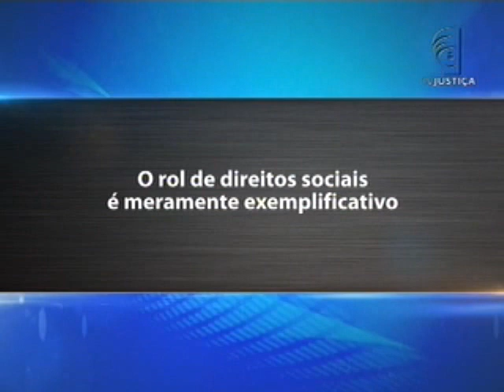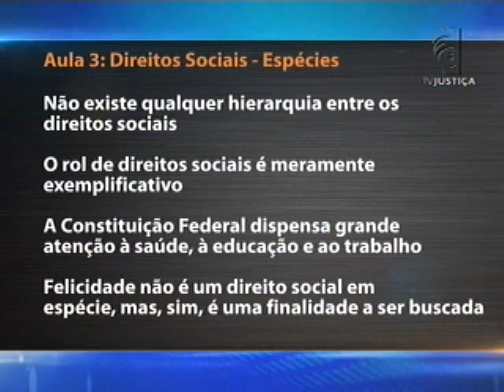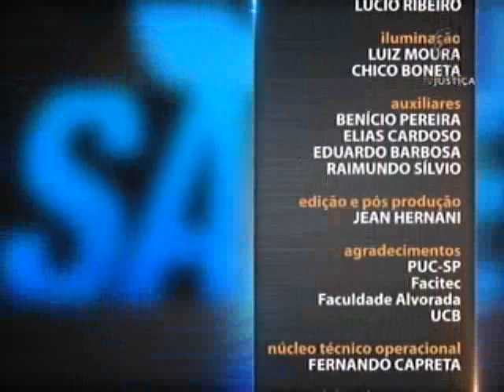Direito Constitucional - aula 3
O programa Saber Direito desta semana leva ao telespectador um curso sobre direito constitucional. O advogado e doutorando em direito pela Pontifícia Universidade Católica de São Paulo (PUC-SP) Rafael de Lazari ministra as cinco aulas. O primeiro encontro vai discutir o preâmbulo constitucional. Na segunda aula o professor aborda os fundamentos dos direitos sociais. Já na terceira palestra, Lazari explica sobre as espécies desses direitos. Nas duas últimas aulas do curso o professor discute a reserva do possível e do mínimo existencial dos direitos sociais.